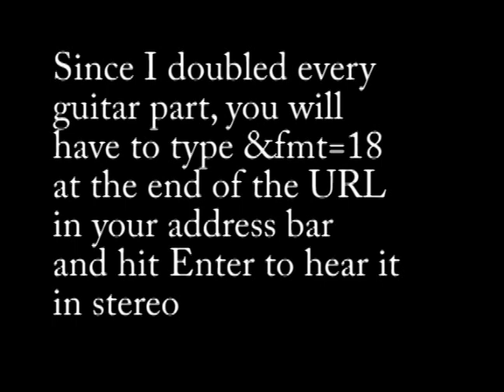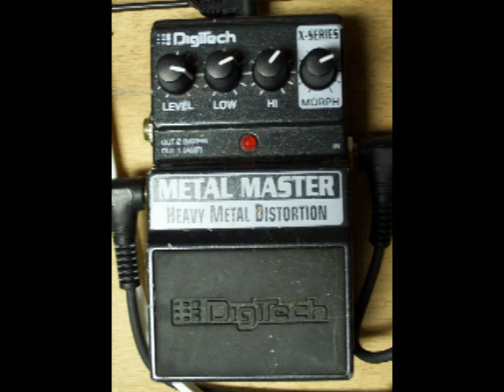Peavey Vypyr Line-Out demo/comparison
I only use three models here.Rectifier,British, and JSX. Then I compare them to the same models on the Johnson J-Station (except the JSX, of course)